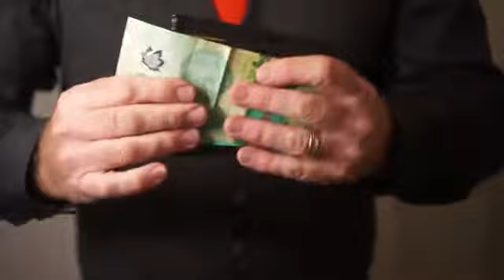LE PORTEFEUILLE CHAMELEON DE JIM STEINMEYER.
Une routine originale et visuelle utilisant le portefeuille de Jim Steinmeier.
Un portefeuille qui change de couleur du brun au noir au rouge puis au vert.